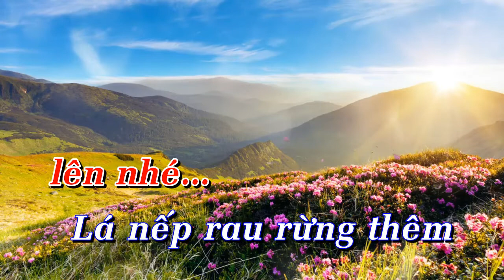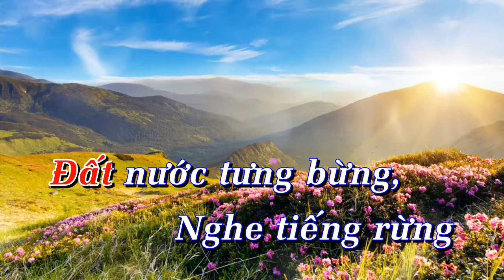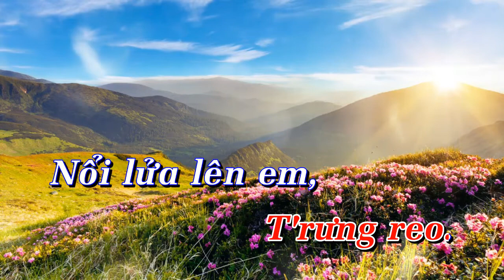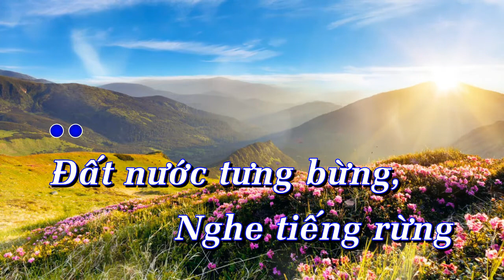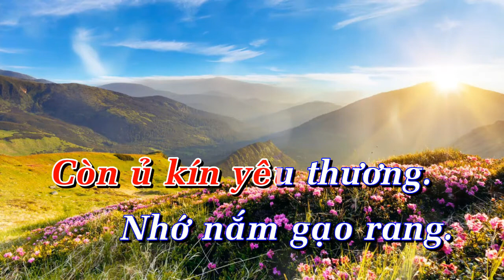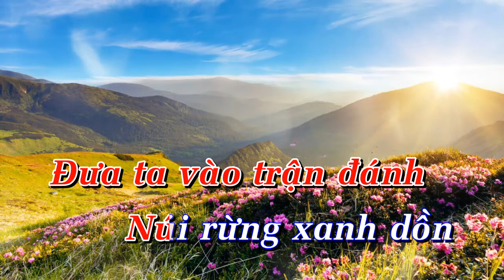Karaoke Nổi Lửa Lên Em Tone Nữ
Karaoke Nổi Lửa Lên Em Tone Nữ giọng B
Sáng Tác :Huy Du
Nhạc Beat : Nguyễn Bốn